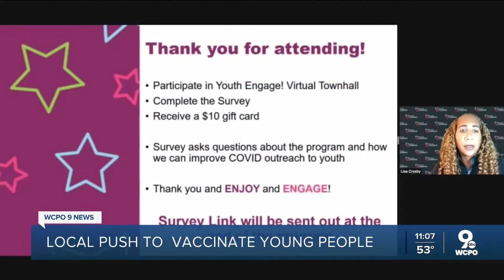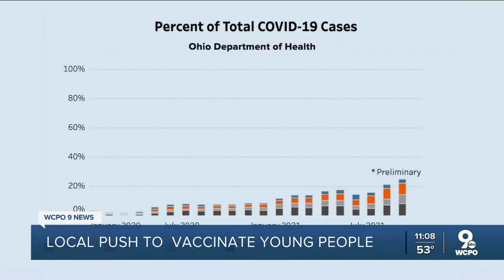Cincinnati Children's town hall addressed teen vaccine concerns